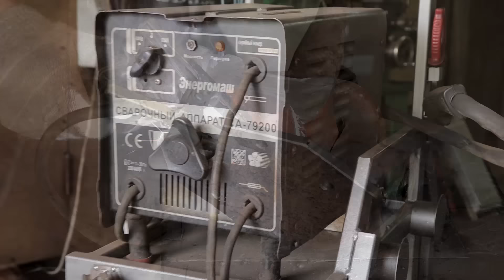УЗЕЛ ПЕРЕЛОМА для самоделок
Переломный (поворотный) узел для самоделок с ломающейся рамой - минитрактора, экскаватора, погрузчика и т.п.